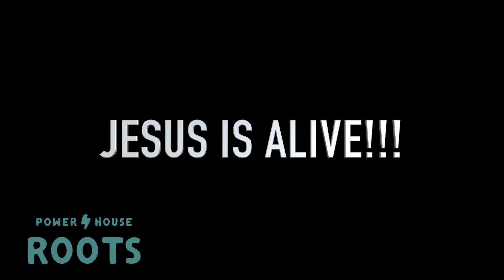Easter Sunday - Roots Lesson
Roots Lesson - Years 1-4

Ikay, Kay and Kaylee share with us their great acting skills as they tell us all about the resurrection of Jesus!!! Jesus is ALIVE!